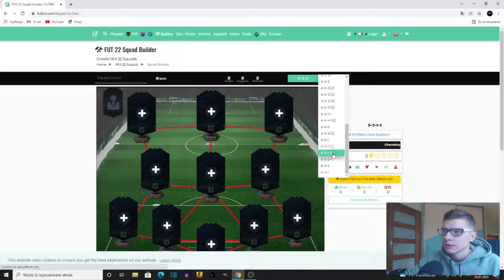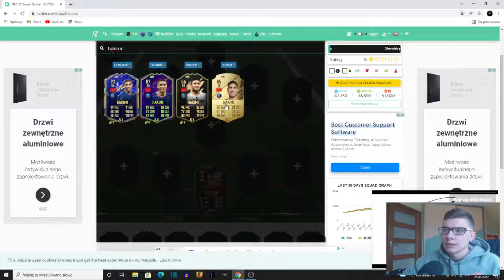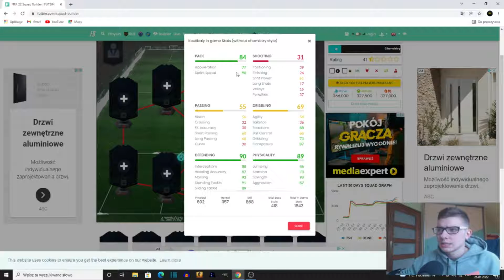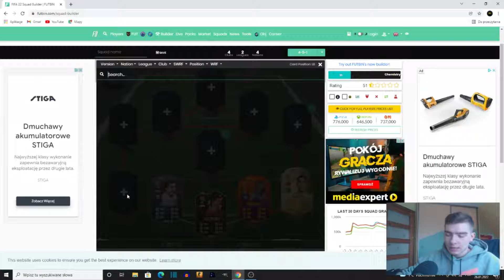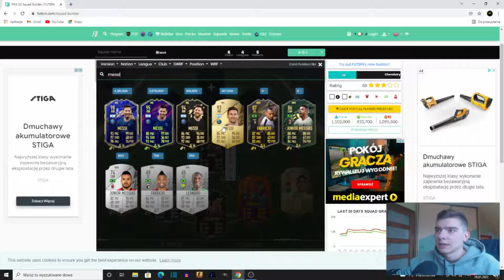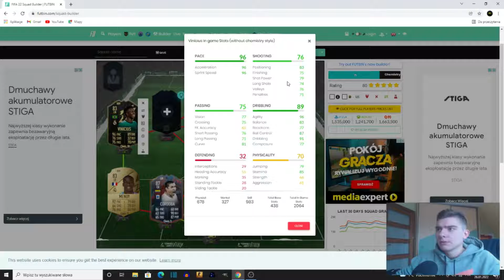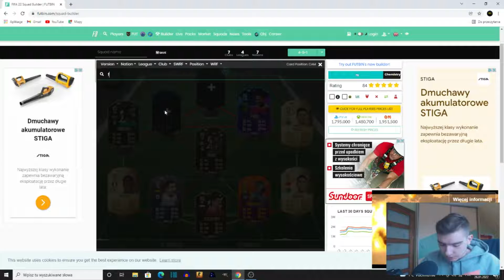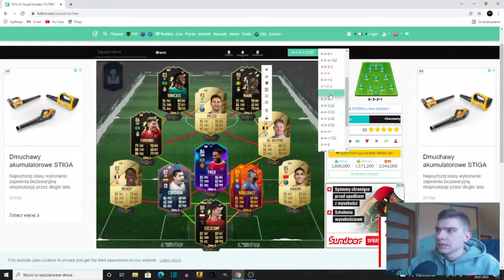NAJLEPSZY SKŁAD DO 2mln MONET | FIFA 22 BUDOWANIA SKŁADÓW #57